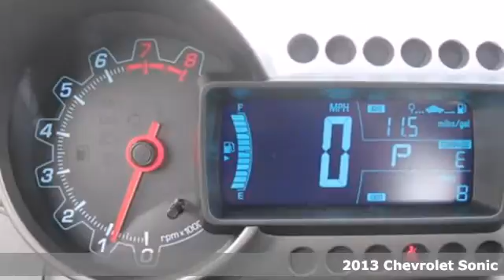2013 Chevrolet Sonic Joplin MO Springfield, MO #13735 - SOLD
Year: 2013
Make: Chevrolet
Model: Sonic
Trim: LT
Engine: ECOTEC 1.8L I4 DOHC VVT
Transmission: 6-Speed Automatic
Color: White
Stock #: 13735

Lake Country Chevrolet Cadillac is a Muskogee Oklahoma Chevy dealer, offering a large selection of New Chevrolet cars, trucks, suvs and vans, as well as Oklahoma' largest selection of used cars, used trucks, used suvs and used vans. Lake Country Chevrolet Cadillac is the premier Muskogee Chevrolet dealership to buy a new or used Chevy. We proudly serve the communities of Muskogee, Tulsa, Broken Arrow, Wagoner, Tahlequah, Okmulgee and all Eastern Oklahoma.

At Lake Country Chevrolet Buick, we serve as your Broken Arrow and Green Country Chevrolet dealer in Muskogee, OK. Come down and check out all of our fuel efficient cars. Test drive the all new sleek and stylish Chevrolet Cruse, the sporty Chevy Sonic and the ultimate in hybrids, the Chevy Volt.

We are the premier new and used Chevrolet and Cadillac dealership in Muskogee because of our professionalism, consistency and the extra effort we make to serve our customers. Lake Country Chevrolet Cadillac serves Broken Arrow, OK and Green Country Cadillac customers, and is your best source for new and used Chevrolet and Cadillac vehicles. If you are looking for a new or used Chevrolet or Cadillac car dealer in the Broken Arrow area, Lake Country Chevrolet Cadillac has you covered.
Address:
4630 E. 32nd St
Joplin MO Springfield, MO 64804